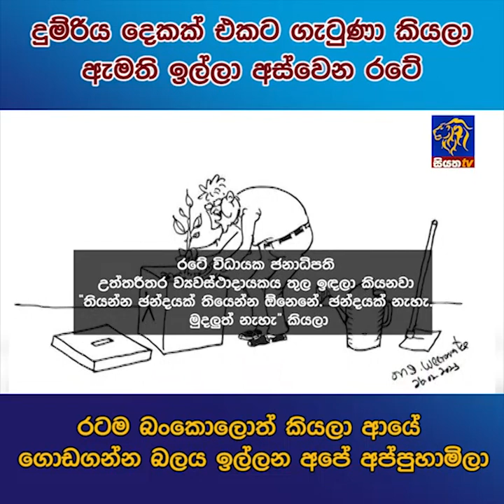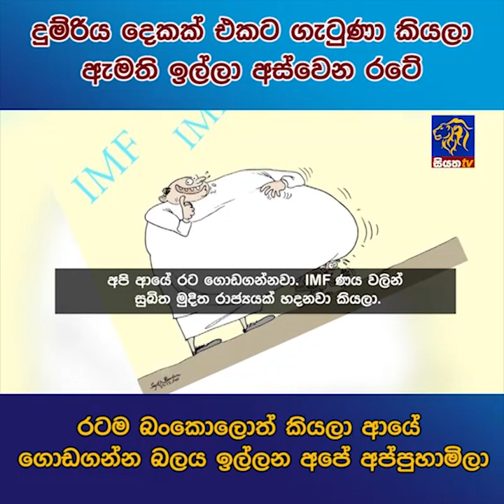රටම බංකොලොත් කියලා ආයේ ගොඩගන්න බලය ඉල්ලන අපේ අප්පුහාමිලා | Siyatha News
දුම්රිය දෙකක් එකට ගැටුණා කියලා ඇමති ඉල්ලා අස්වෙන රටේ රටම බංකොලොත් කියලා ආයේ ගොඩගන්න බලය ඉල්ලන අපේ අප්පුහාමිලා